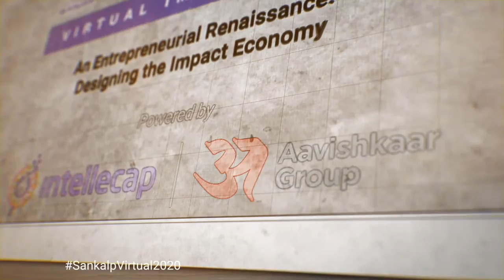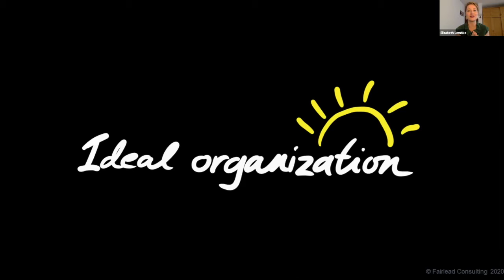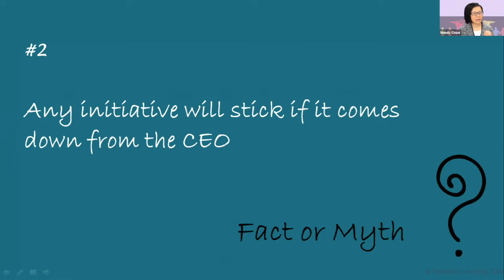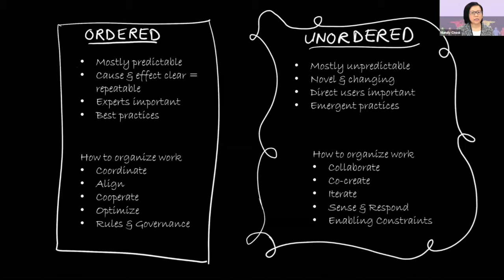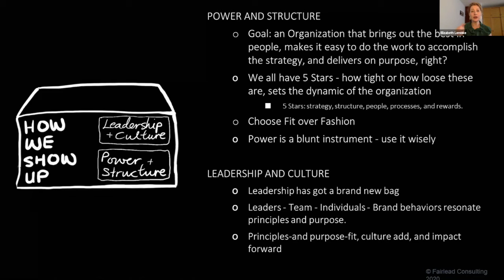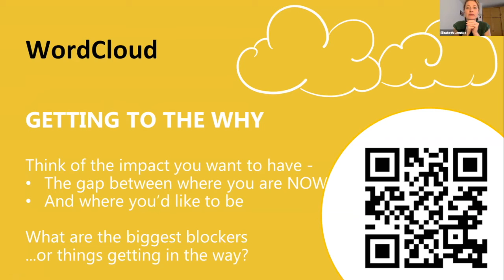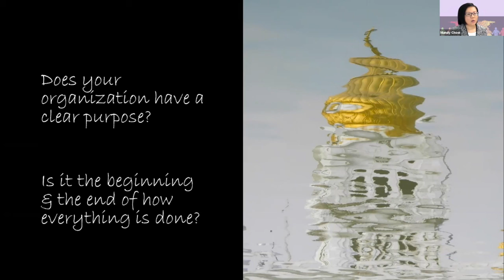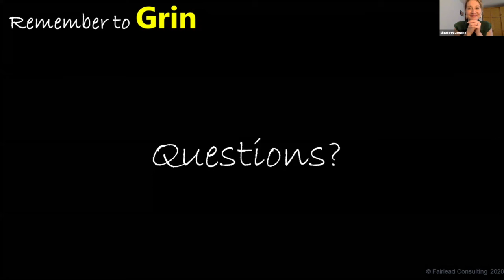Masterclass | Building a 21st Century Social Enterprise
Newsflash: you do not need to model your Organization after one from 1962. There are other ways.

Designing an organization is not hard – but it does require conscious thought around what kind of organization you want to be. We will help you gain the competence and confidence to do just that, with this practical, modern, well-researched course, that manages to offer serious learning, serious fun, and serious social connections!

When setting up (or planning to change) an organization, the first important thing is knowing what your organization stands for and where you want to go. The second is understanding that everything that happens in an organization is driven by human needs and motives. Therefore our structure, processes and ways-of-working, needs to work with, and not against these. And if you’ve set up these things to flow together, your organization will have a good chance of achieving its purpose, while enjoying a vibrant culture where people thrive.

This will reduce the chicken-without-a-head mad chase, or the copy-paste-and-pray method, both of which suck up a lot of energy and produce significant casualties!

We will help you first think through what kind of organization do we want to be, and immediately experiment with practical tips for what could work to make that happen.

By taking the time to become clear on the ground you stand on (your context, principles and beliefs), how you show up (the culture and leadership that will make you proud), and what you do everyday (talent ecosystem, power structure, processes and ways of working) that makes for a healthier organization - we help leaders build organizations that are not only better to work for, are effective in accomplishing what they set out to do, but also one people believe in and can see their impact directly.

Who should attend:

This course on how to build organizations is helpful for social impact orgs; volunteer orgs, small, medium sized or large establishments, as well community activist networks. It’s for all of you who've experienced the pains of a traditional, hierarchical organization but are unaware - as of yet - of other ways to set-up an organization that actually works well and is based in a common purpose.

If you currently lead, are setting up, or need to change, the workings of one of these types of organizations, this course is for you. Attend individually, or bring your entire team with you.

What you will take away:

Understand the major shifts that shape organizations and work, and how these shifts are accelerating, often in unpredictable ways, in our current volatile and uncertain world context.
Learn to choose purposefully what really matters, and how to flex with agility, responding and improvising to all the rest.
Practical tools and frameworks to think and do things differently.
Apply hands-on practice to a real life case you bring.
Time to apply and debrief outcomes and learnings over the course of the weeks.
To find yourself in these aspirational yet challenging goals – what is most difficult for you personally to make this change happen? What strengths do you have that sets you apart?
Learning, supporting and bonding with a community of thinkers and doers – going farther together with people who share your passion.